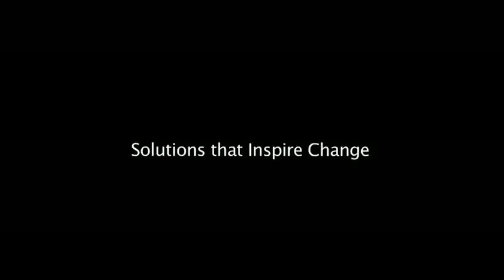An Interview with Dominant Animal author Paul Ehrlich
Paul Ehrlich, author of the acclaimed book, The Dominant Animal, offers his thoughts on the perils of population growth.

"The whole purpose of The Dominant Animal was to provide an overview of the things that every human being ought to know by the time they are an adult. that is, where we came from--and where we're going."